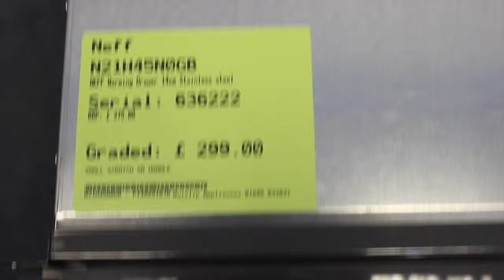A Neff N21H45N0GB Neff 14cm warming drawer Serial 636222 product information video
Please note this is not a Video to show specs or features its simply to highlight a specific graded item and where its imperfections might be.